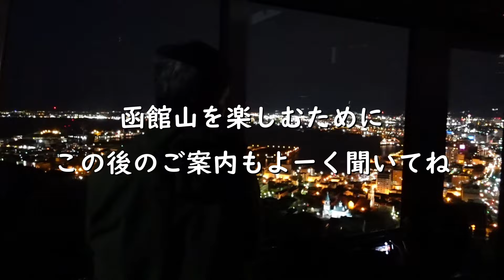【コナン聖地巡礼 函館 ④】こんなところで告ったら100％成功だったはず（100万ドルの五稜星、ロケ地をリアルに紹介）函館山編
函館での『名探偵コナン』聖地巡礼をお楽しみください！最終回は函館山のロケ地をリアルにご紹介します。コナンファン必見！

■関連動画

たったひとつの真実を見抜くため、コナンの謎を解明していくチャンネルです。

名探偵コナン / まじっく快斗
Ⓒ青山剛昌・新井隆広／小学館・読売テレビ・TMS/A-1 Pictures